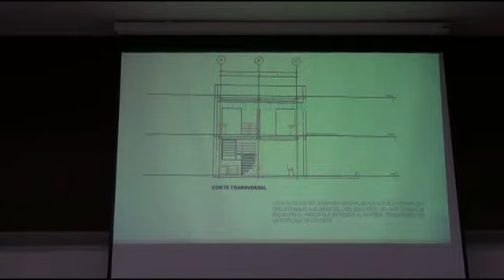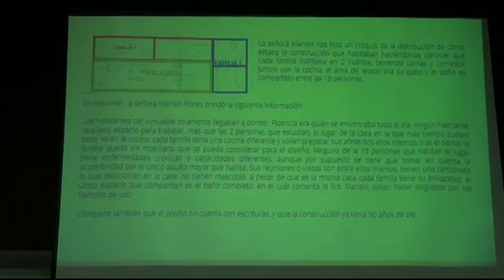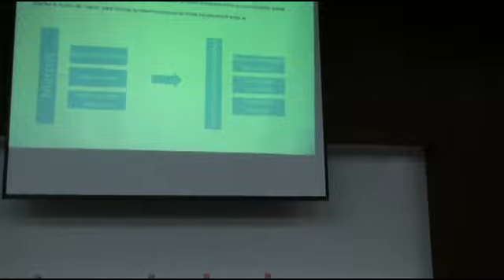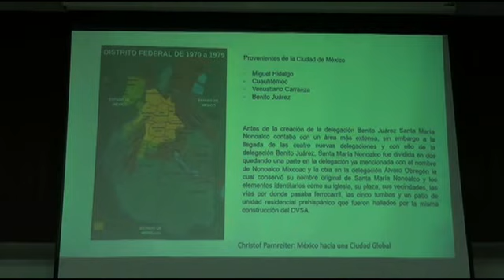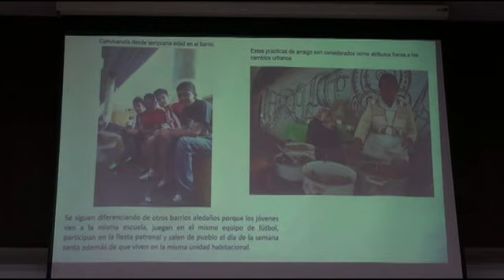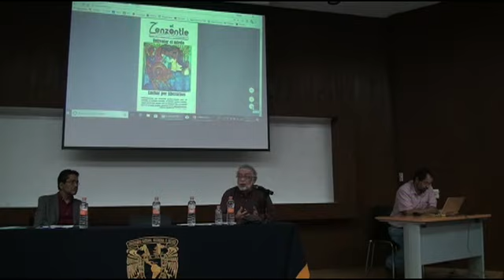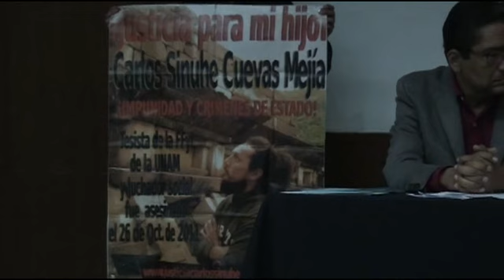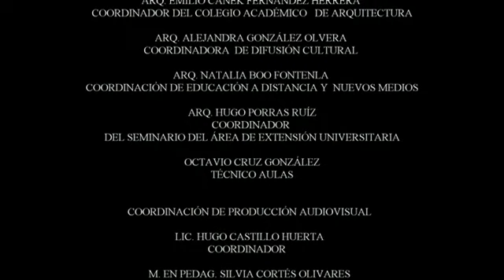FA UNAM Seminario del Área de Extensión Universitaria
Abril-10-2018
Vinculación y Experiencias ante los Sismos del 07 y 19 de Septiembre de 2017